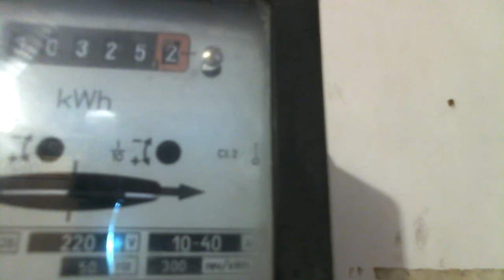Вечный двигатель на ионисторах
Помогите каналу

Двигатель работает не тратя энергию тихим ходом и при этом идет зарядка ионистров потом на ионисторах работает с полной мощностью и так циклически